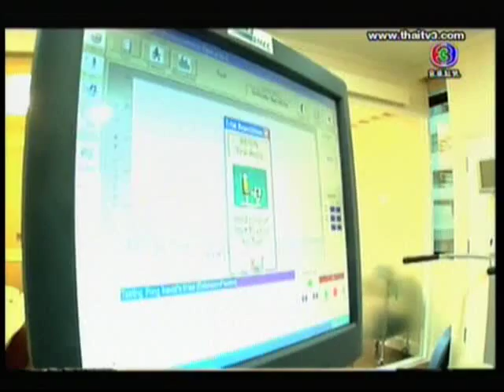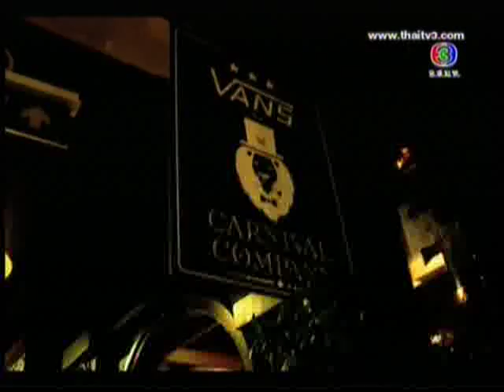The Guest House Check in 1 กันยายน 2555 (1/3)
แขกรับเชิญคุณออร์แกน ราศี วัชราพลเมฆ
ติดตามรายการที่จะทำให้คุณรู้สึกอบอุ่นหัวใจรับเช้าวันหยุดสบายๆกันได้ในรายการ  "The Guest House Check in" ทุกเช้าวันเสาร์ ทางช่อง 3 เวลา 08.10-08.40 น.